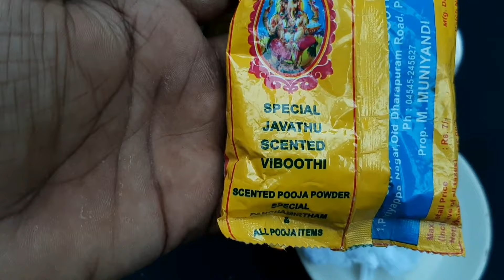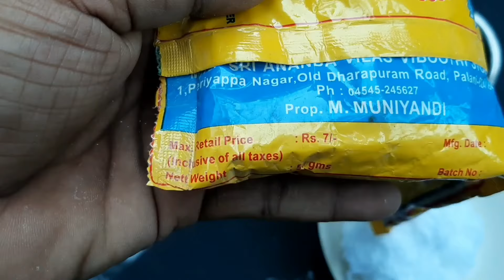How to polish Car glass with in 20Rs (கார் கண்ணாடி போலிஷ் செய்ய 20 ரூபாய் போதும்!!!) - Tamil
How to polish Car glass with in 20Rs/- (கார் கண்ணாடி போலிஷ் செய்ய 20 ரூபாய் போதும்!!!)